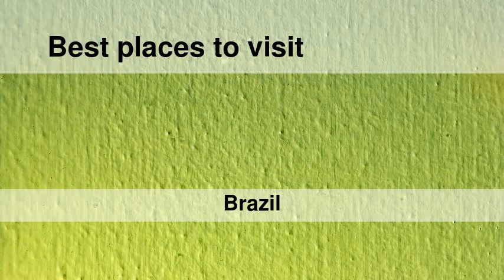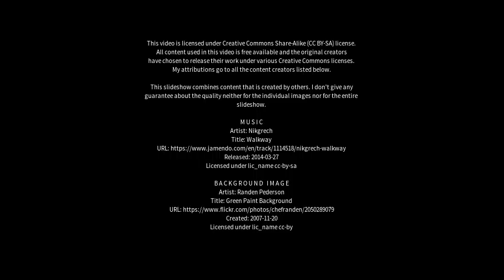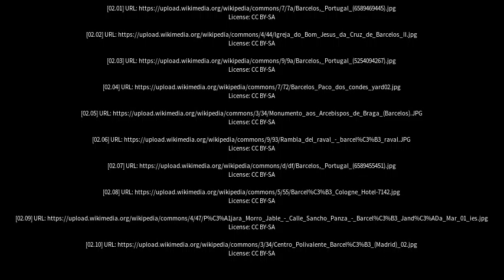Best places to visit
Best places to visit - Barcelos (Brazil) Best places to visit - Slideshows from all over the world - City trips, nature pictures, etc.